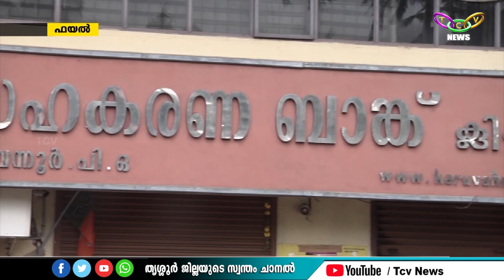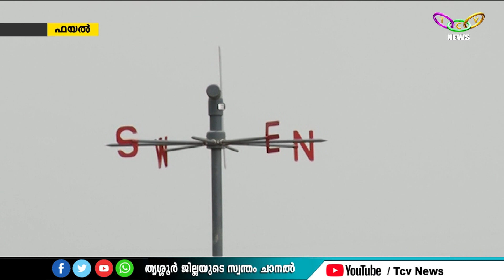TCV NEWS@10.00pm 15-04-2024